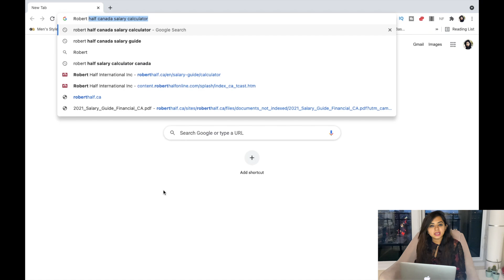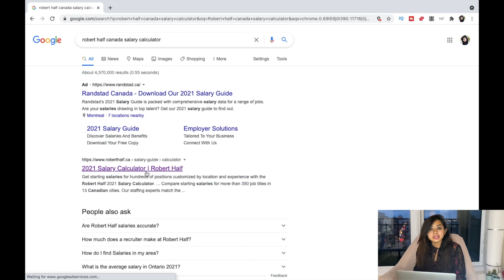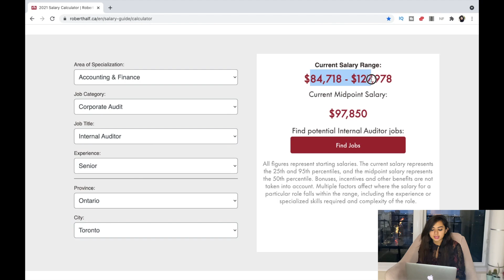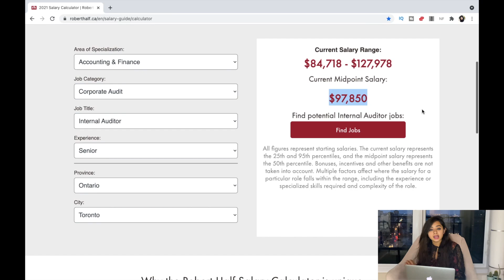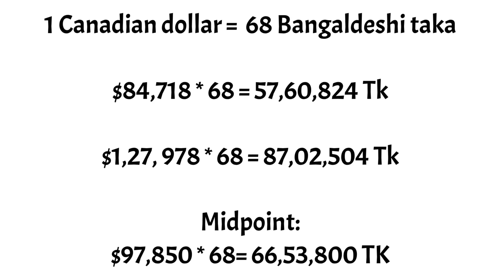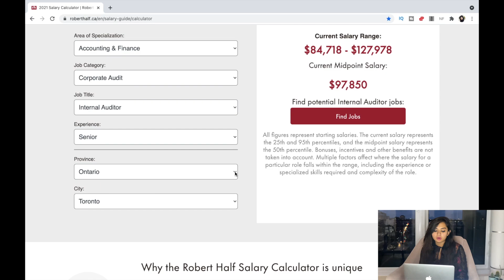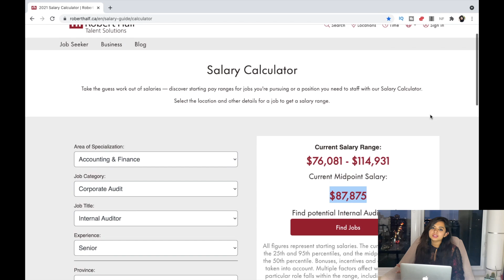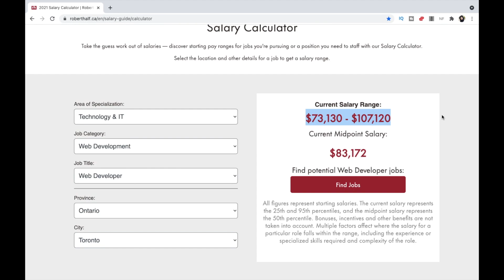কানাডায় কত টাকা ইনকাম করতে পারবেন / Canada job salary / bangladeshi lifestyle in canada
## Robert half canada salary calculator

আমাদের কানাডা আসার গল্প/ কিভাবে Canada আসলাম এবং PR পেলাম / Our Canada PR story /bangladeshi vlogger